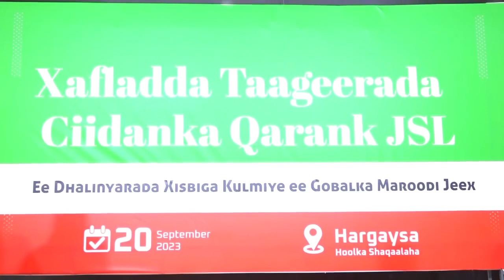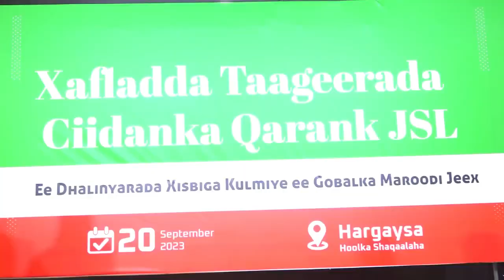DEG DEG; Ciidanka Somaliland oo mar kale dagaal isku so diyaariyay, shacabka Hargeyso oo garab istaa